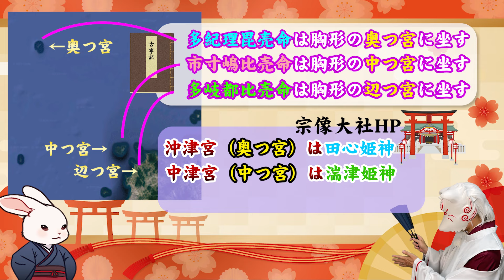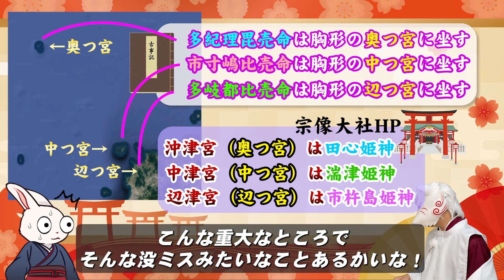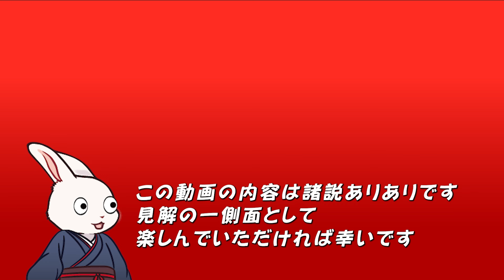古事記に書かれた鎮座地と違う宗像大社の三女神。イチキシマヒメ、タギツヒメが逆？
宗像大社の沖津宮、中津宮、辺津宮の三社にはそれぞれ宗像三女神が一柱ずつ祀られていますが、古事記で記されている鎮座地と、現在祀られている神様が違うのです。

その理由について語らせていただきます。

ご評価いただけたら是非フォローをお願いします。

挿入曲
　曲：井の中の蛙 written by スエノブ
　　：茶屋にてby MATSU
　YouTube に使用を許可しているライセンス所持者　　TRACKS Inc.